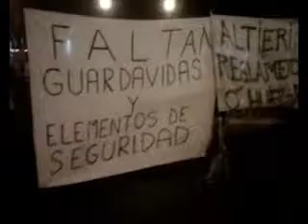QM NOTICIAS - PROTESTA DE GUARDAVIDAS EN PINAMAR